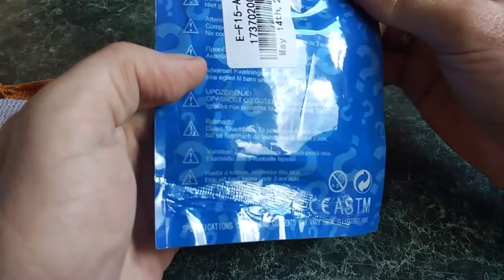Конструктор с Китая Распаковка посылки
Пишите комментарии!